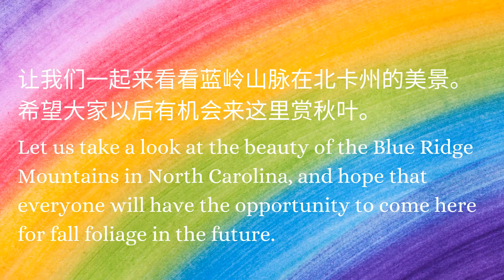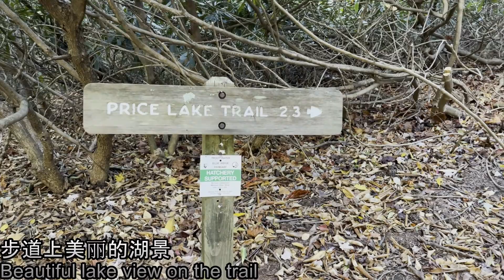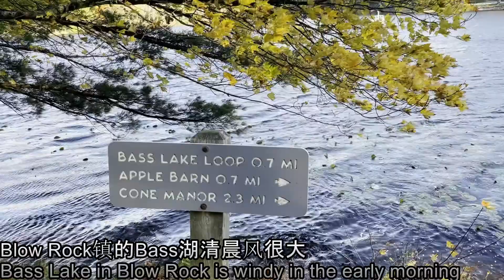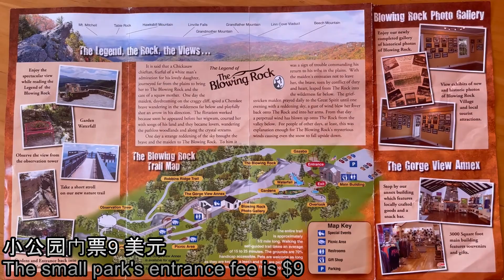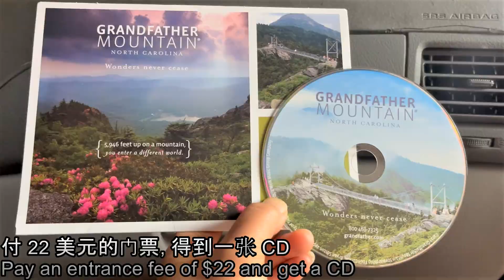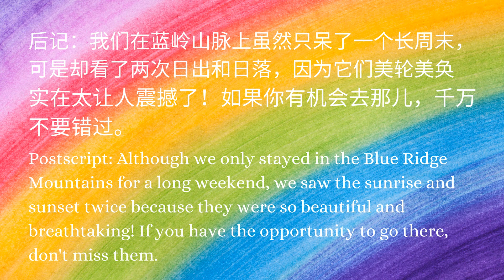蓝岭山脉美丽的秋叶| [Eng Sub] Beautiful Fall Foliage in the Blue Ridge Mountains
分享2021年金秋十月美国蓝岭山脉的美丽秋色。蓝岭大道是美国的一条国道，以其风景秀丽而闻名。 它贯穿弗吉尼亚州和北卡罗来纳州，全长 755 公里（469 英里），将雪兰多国家公园与大烟山国家公园连接起来。
The beautiful autumn colors of the Blue Ridge Mountains in the United States in October 2021. The Blue Ridge Parkway is a National Parkway in the United States, noted for its scenic beauty. It runs for 469 miles (755 km) through Virginia and North Carolina, linking Shenandoah National Park to Great Smoky Mountains National Park.
Music from YouTube Music Library: English Country Garden by Arron Kenny